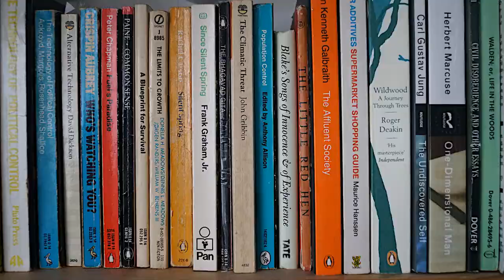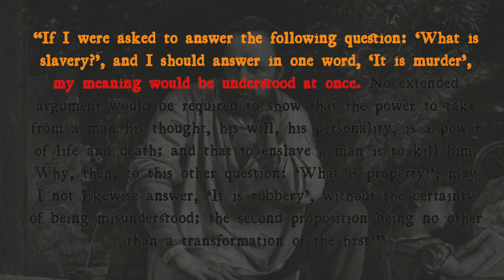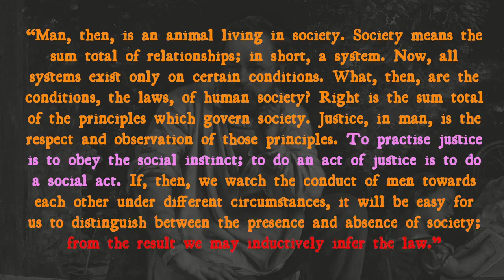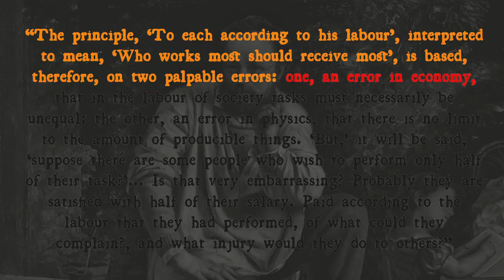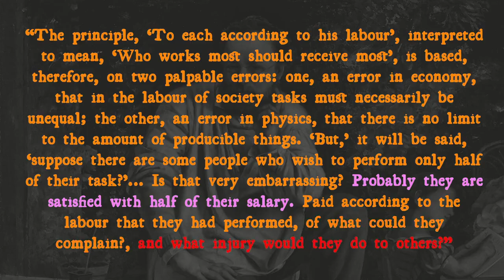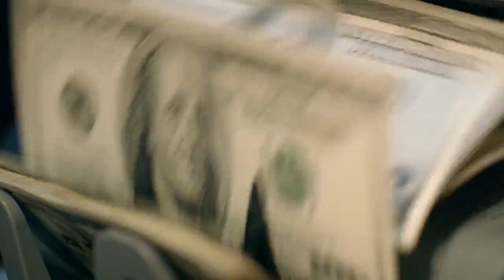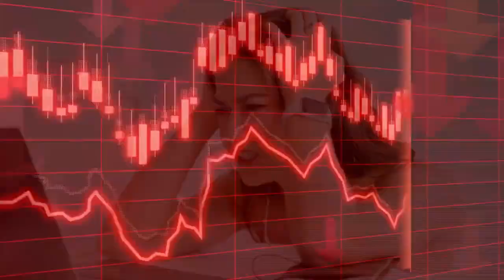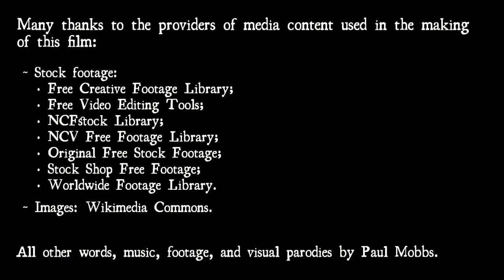‘What Is Property?’, Pierre-Joseph Proudhon (1840) – ‘A Book in Five Minutes’, no.25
Ramblinactivist’s Videos, 2023/6, 16th February 2023.

A short essay on Proudhon, Property, and the Political Panic over ‘The Great Resignation’ – and how his classic text prefigures the contemporary debate over work and well-being.

There’s no way a five minute review can do this complex book justice, so I will extract just one thread from its pages to examine, ‘What Is Property?’; and why that ancient question has become more important than ever.

A society which deliberately grants certain people proprietary rights, and coerces those who cannot access them to work, is based upon a fundamental injustice: It forces the mass of society into exploitation in order to survive. Over 180 years later, the recent political panic over ‘The Great Resignation’ shows how this classic text prefigures the contemporary debate over work and well-being.

Chapters:
00:00 Opening titles.
00:28 Book review.
06:35 After-thoughts.
12:29 Closing credits.